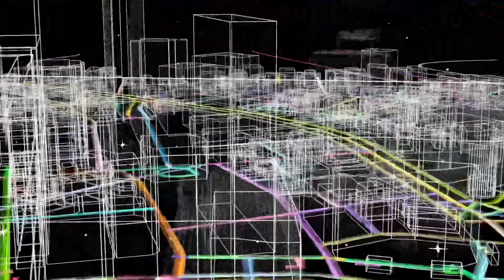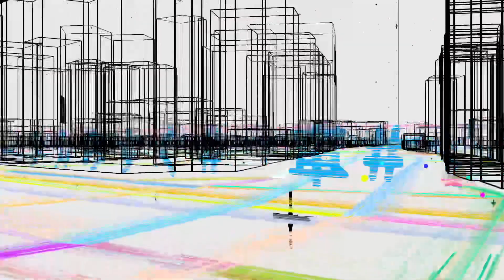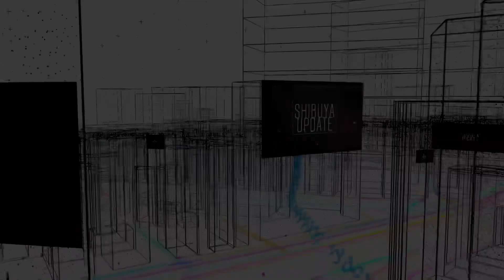SHIBUYA UPDATE(full ver.)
JR渋谷駅ハチ公前広場に10/1オープンした観光案内施設「SHIBU HACHI BOX（シブハチボックス）」内の『東急、東急不動産 まちの情報発信スペース』において、大型サイネージディスプレイにて展示されているデジタルアートを開発しました。

『アップデートし続けている渋谷 』をコンセプトに、渋谷の街の点群データを用いて、数分おきにリアルタイムの情報と連動させた映像が映し出されます。

その映像のキャプチャfull versionです。